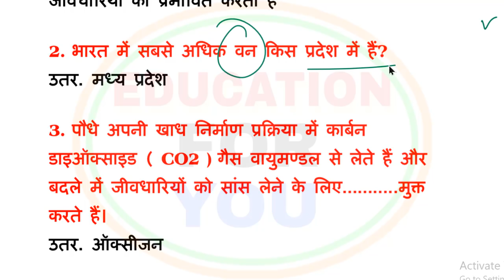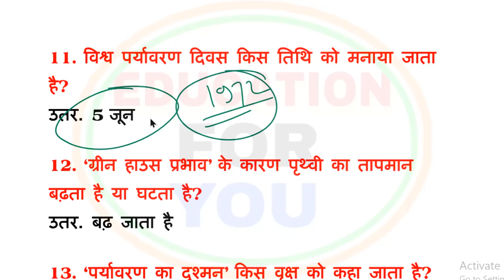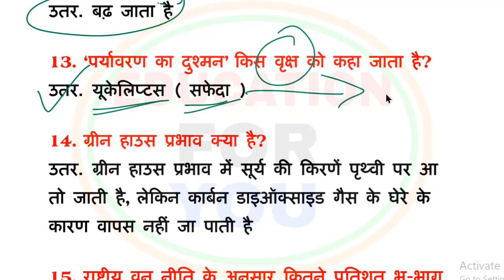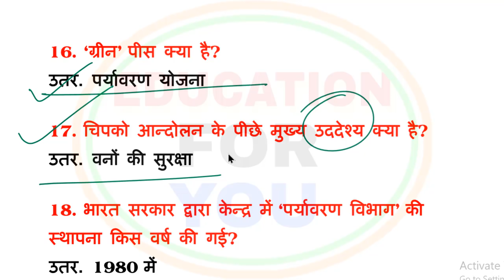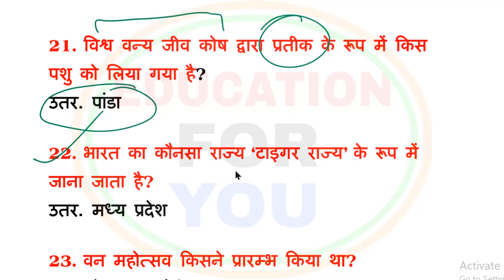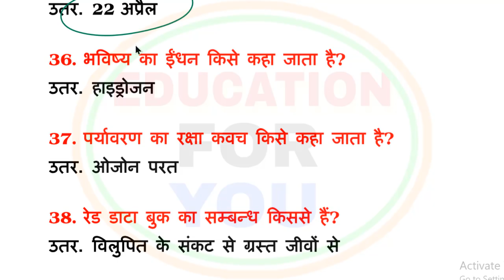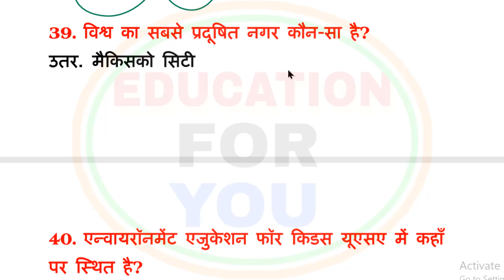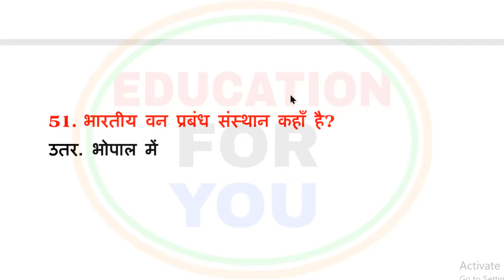पर्यावरण के 51 हर बार आने वाले प्रश्न हिंदी में 2020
CTET 2019 8th December examination expected question for all subject